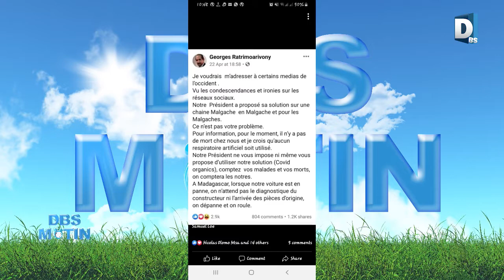DBS MATIN DU 270420 LA CHRONIQUE